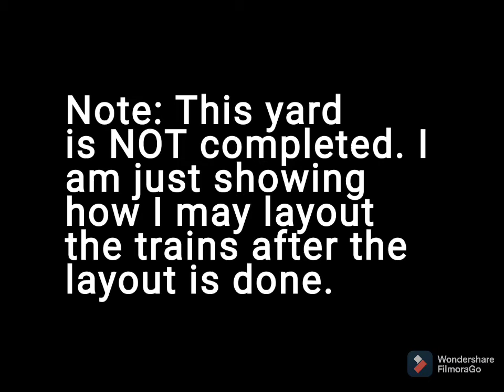Unfinished Layout Showcase | 3D Paper Models